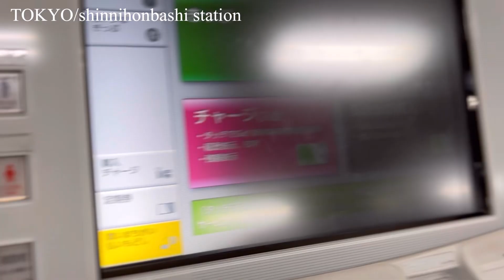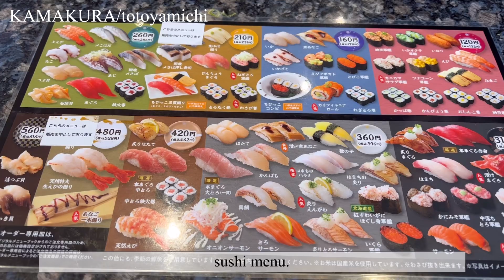newyear 2023 | sushi | kamakura |JAPAN travel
hello.  I'm Kana.
I went to Kamakura on New Year's Day.  I ate conveyor belt sushi for lunch.
Kamakura on New Year's Day was crowded.  But it was fun.  It takes about 1 hour from Tokyo Station.  Recommended place.